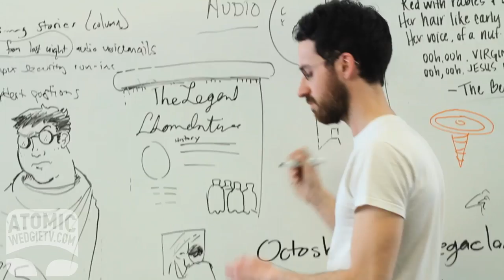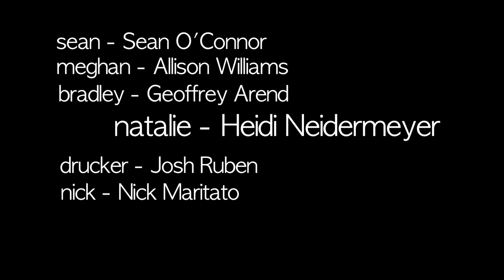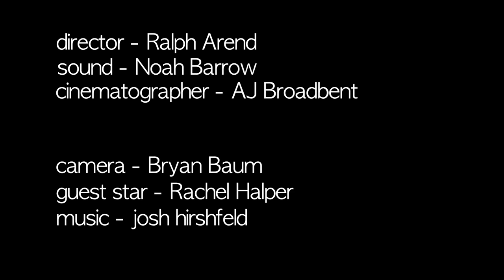Sean & Meghan - Ep 2. - Sean's Job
Sean has a day job at Megawatt Games - they made that videogame where you can kill a hooker and then use her body as a surfboard.

Created by:  Sean O'Connor & Ralph Arend
Starring:  Sean O'Connor & Allison Williams

Guest Starring:  Geoffrey Arend, Josh Ruben, Nick Maritato, Heidi Neidermeyer, Rachel Halper

Produced by: Hilary Siegel and Anna Sokol
Sound:  Noah Barrow
Cinematographer:  AJ Broadbent
Camera:  Bryan Baum